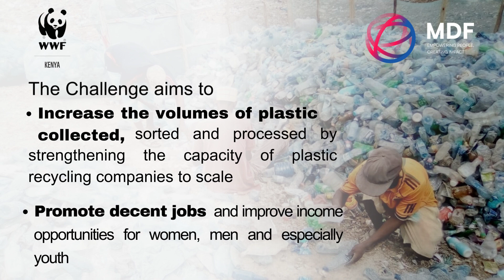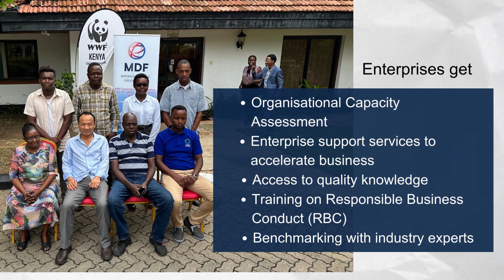MDF | Business Development | Circular plastic economy | Waste to value innovation challenge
Waste to value challenge video:
Did you know MDF Eastern & southern Africa is collaborating with WWF-Kenya and DANIDA Market Development Partnership to accelerate the transition to a plastic circular economy in Coastal Kenya?

As part of the Waste to Value project, our challenge runs for 18 months from January 2023 to June 2024, with 7 enterprises selected to participate. We aim to address business obstacles in plastic circularity and achieve the following goals:

Increase the volumes of plastic collected, sorted, and processed by strengthening the capacity of plastic recycling companies to scale.
Promote decent jobs and improve income opportunities for women, men, and especially youth.
Create a collaborative ecosystem among value chain players in plastic waste management.
Prepare businesses to scale.
By offering organizational capacity assessments, enterprise support services, access to quality knowledge, training on responsible business conduct, and benchmarking with industry experts, we are ensuring that these selected enterprises have the necessary tools to succeed.

Join us in this innovative and sustainable initiative! Together, we can create a better future for Coastal Kenya.